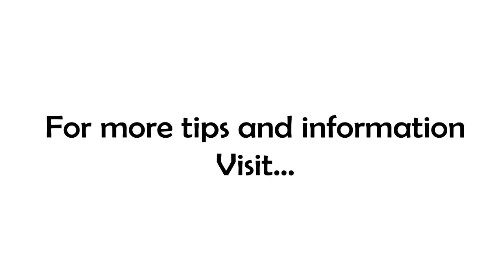Free - Coaching - Friday !!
Frames make all the difference!